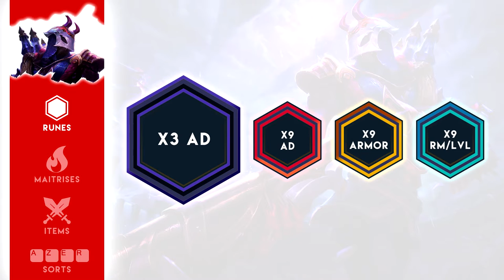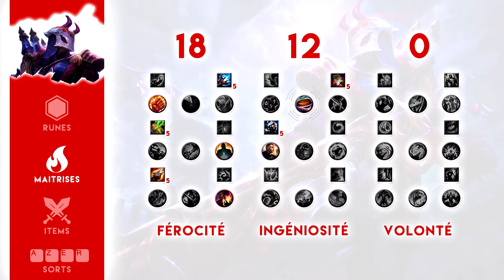JHIN ADC : Tuto FR par Chamallow (Diamant)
On se retrouve cette foi-ci pour un guide FR sur Jhin !

Au sommaire de cette vidéo :
Counters : 0:49
Synergies : 1:32
Runes : 2:12
Maîtrises : 2:32
Build : 3:08
Sorts : 6:58
Phase de lane : 7:28
Combo : Choses à savoir : 8:43
Team fight : 10:20
Les bonnes nouvelles : 10:50

Ca y est les amis on a dépassé les 1 000 abonnés ! C'est un pallier qui fait super plaisir, la chaîne se développe à pas de géants et tous les commentaires positifs que vous nous laisser nous font bien sûr chaud au coeur.

Pour cette occasion, nous avions une belle nouvelle à vous annoncer : l'ouverture du stream de Chamallow sur Twitch.

Cela faisait longtemps que vous l'attendiez, cela va enfin arriver !
Il vous tiendra informé de l'ouverture officielle de son Twitch et de toute son actu (chaîne YouTube etc...) sur son Twitter perso : @chamallow_San !

Comme d'habitude, posez-nous vos questions en commentaire, nous y répondrons avec plaisir.

Sur ce on vous dit à la prochaine et bonne chance dans la faille de l'invocateur les sparnas !